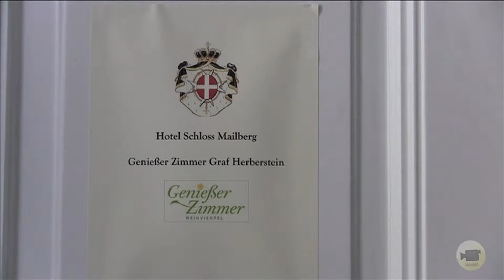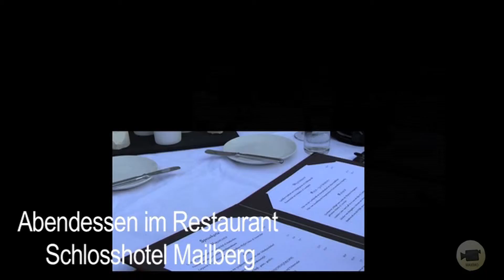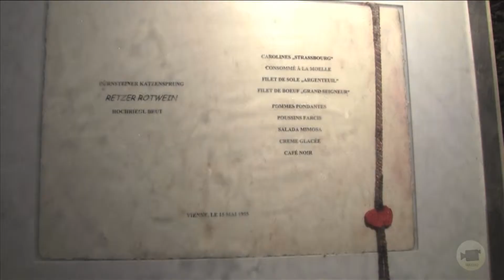Tafeln im Weinviertel - Reise in Niederösterreich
Tafeln im Weinviertel zählen zu den genussvollen Highlights der Region im Nordosten Österreichs und erfreuen sich an verschiedenen Veranstaltungsterminen von Juni bis August großer Beliebtheit.Während dieser Reise erzählen wir Geschichten aus Niederösterreichs Genießerzimmern, stellen Euch die besten Wirtshauskultur-Betriebe der Region vor und entdecken tolle Ausflugsziele wie die Windmühle Retz, die Traktorsafari in Mailberg oder den Erlebniskeller in der Weinstadt Retz.

This travel video set in Weinviertel, Lower Austria´s wine gourmet district, leads you to exploring the best tips for gourmet events, accommodation and a lot more.